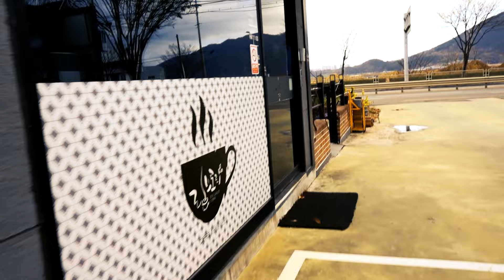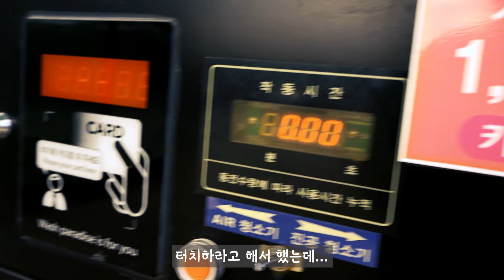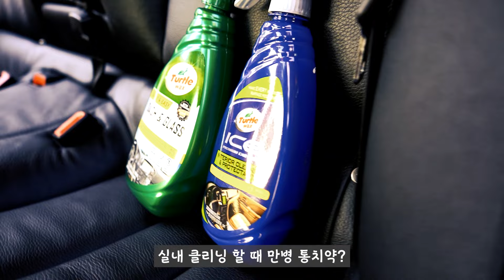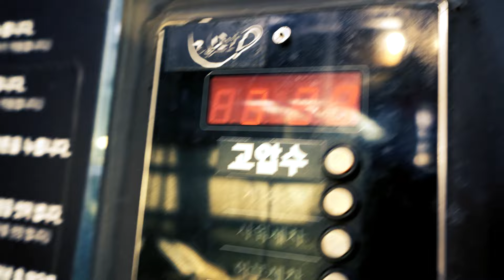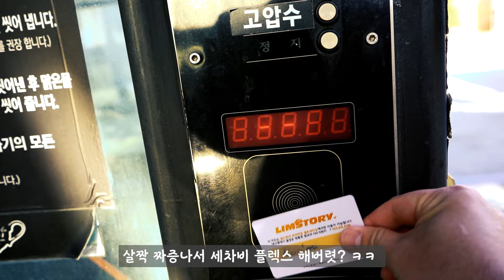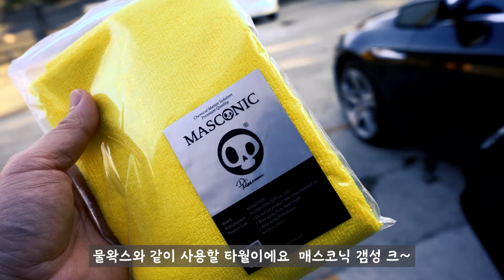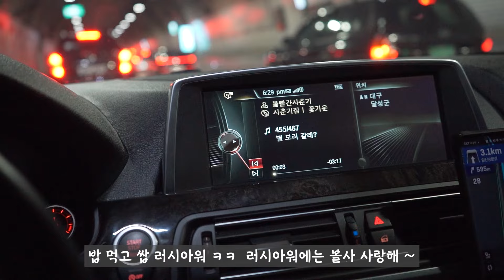셀프세차 초보에게 어울리는 세차방법과 용품 + 갬성세차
셀프세차 과정과 용품까지 하나하나 집어 드리겠습니다
초보분들은 영상은 천천히 즐기시고
영상에서 사용한 제품은 아래 모두 적어 놓겠습니다

실내
터틀왁스 인테리어 디테일러 - 가죽,플라스틱 클리닝 및 보호
터틀왁스 대쉬&글래스 - 유리 클리닝, 화면클리닝
퓨어스타 투페이스 버핑타월 - 실내 가죽 및 대쉬보드 등 사용한 타월
퓨어스타 원더 글래스타월 - 실내 유리에 사용한 타월

외부
매스코닉 실키 카샴푸
라보코스메티카 버킷 - 카샴푸 넣고 물에 희석하는 버킷
그릿가드 - 오염물 역류방지
퓨어스타 컬러팝 워시패드 - 차량 닦는 패드
탈통이 휠브러쉬 소형 - 휠 클리닝
매스코닉 쿨 APC - 세차 전 뿌려서 오염물 불리는 프리워시
크자와 더블액션 - 매스코닉 쿨 APC 넣은 스프레이, 1번 당기면 2회 분무
퓨어스타 보스드라잉타월 - 차량 물 닦는 타월
퓨어스타 슈페리어 드라잉타월 - 차량 물 닦는 타월
매스코닉 슬리키 왁스 - 물왁스 차량 표면 보호 및 광택
매스코닉 리본 타이어 - 타이어 보호 및 광택제

세차장 촬영 협조 - 대구 림스토리
금산곰탕 쌉맛집 ㅋ

 * 영상 공동제작 및 제휴관련은 아래 이메일로 부탁드립니다

네미온TV의 인기영상

The video used the following fonts
네이버나눔글꼴, 배달의 민족 무료글꼴, 야놀자체, 윤태호작가의 미생체, 티몬체, 한수원_한돋음체
epidemicsound인트로는VipexArtz